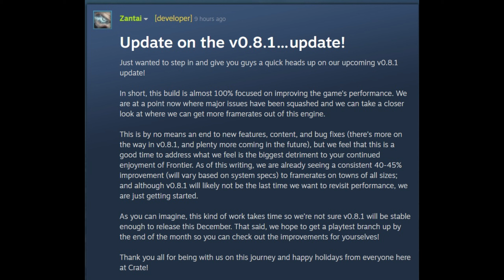Farthest Frontier Performance Patch 0.8.1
Farthest Frontier is finally coming out with a performance patch. It has supposedly increased frame rates consistently by 40-45% - Watch this video for more details and current performance.

Farthest Frontier Performance Patch 0.8.1 - Farthest Frontier Performance Increase

"As of this writing, we are already seeing a consistent 40-45% improvement (will vary based on system specs) to framerates on towns of all sizes; and although v0.8.1 will likely not be the last time we want to revisit performance, we are just getting started."